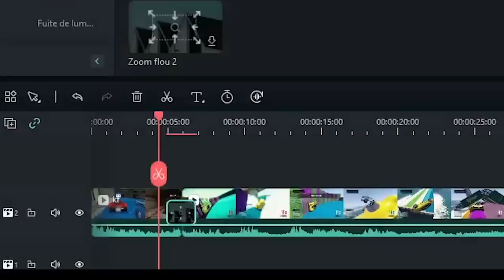CHASSE AUX CLOWNS TUEURS ! (ft LaSalle et Aiden)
👻 Snap : unwinsnap